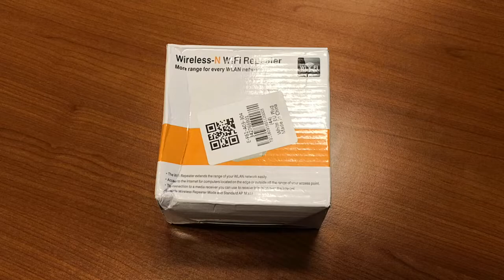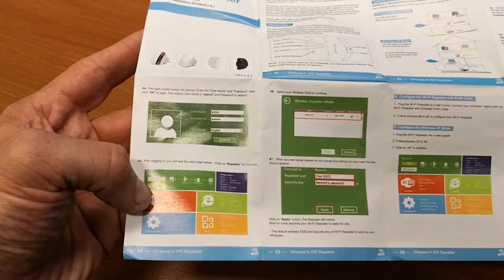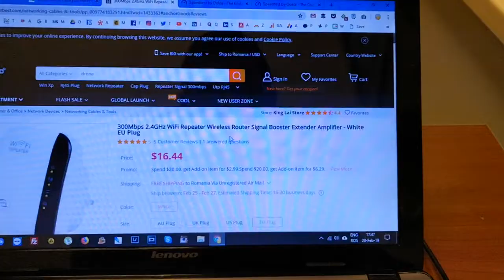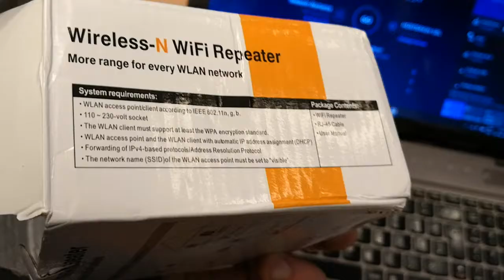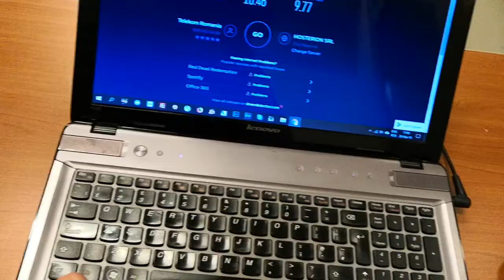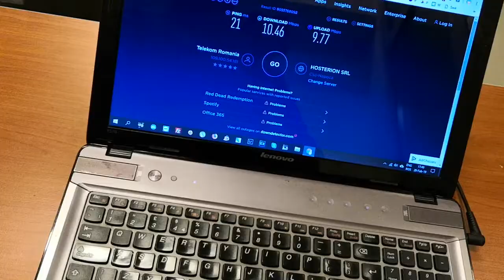Ce este un WiFi Repeater și cum te poate ajuta să ai semnal mai bun la internet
Am testat un WiFi Repeater de la Gearbest, e la 16 dolari pe site-ul lor.

 Mi s-a părut o idee bună să iau așa ceva deoarece în dormitoare semnalul de la router nu e foarte puternic, deși am un router Archer C2, suficient de puternic pentru 3 camere...credeam eu. Ei bine, se pare că și cu WiFi Repeaterul ăsta nu m-am umplut de WiFi în dormitor.